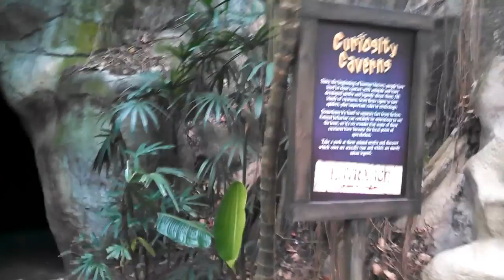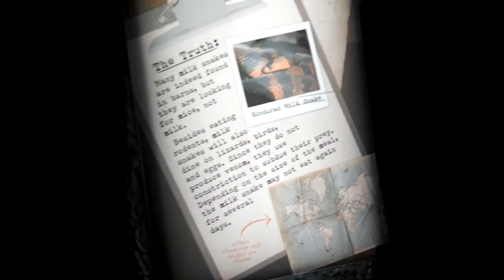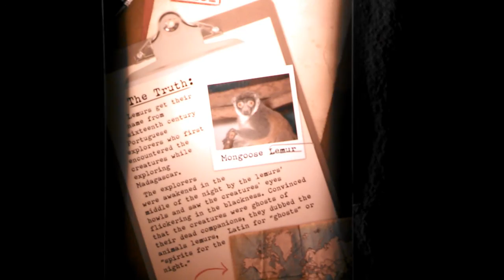Paseando con VesKx #4: Vamonos a Orlando!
Que onda pues les dejo este super blog de mis vacaciones, es la primera parte y aqui les enseño el dia 1 y el aeropuerto.
No olviden dejar su like y compartirlo :)

** Si quieren ver mas especiales y cosas asi les dejo una lista para que los vean todos :)

Skype:  Veskx

El canal de twitch donde tambien hacemos lives pero más JARCOR